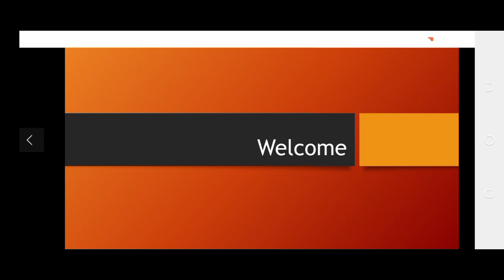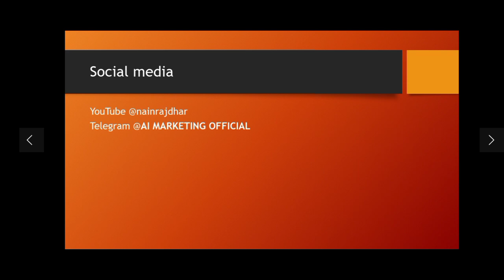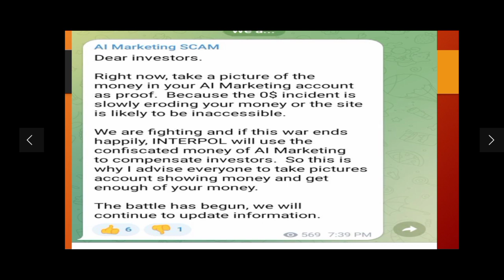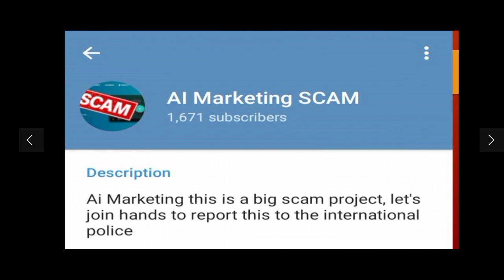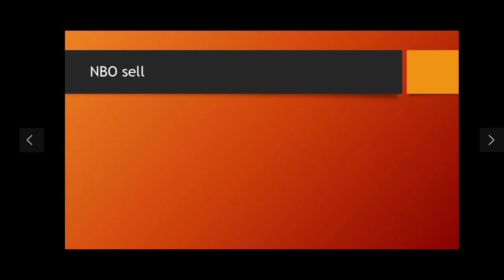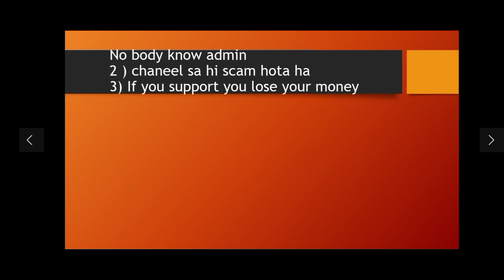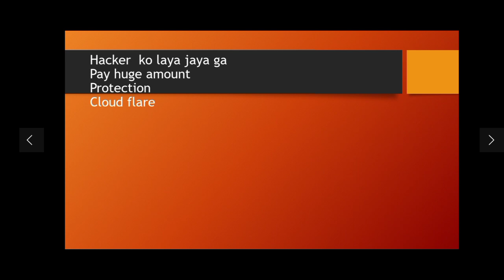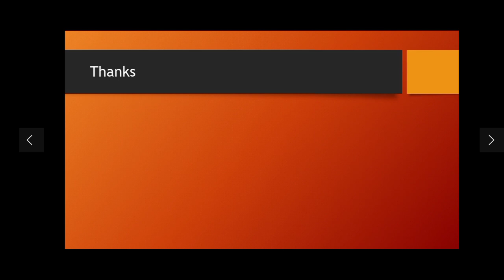ALERT ALERT Ai marketing scamer Group || Ai marketing misleading information Group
ai.marketing
ai.marketing scam or legit
ai.marketing reviews
ai.marketing شرح
ai.marketing withdraw
ai.marketing makerbot
how ai marketing works
how to use ai marketing
how to withdraw money from ai marketing
ai marketing
ai marketing reviews
aimarketing
ai.marketing top up
how to top up ai marketing
make money online
ai.marketing compounding
inb network

AI Marketing Withdrawals Update
ai marketing
ai marketing update
ai marketing latest news
ai marketing good news
ai marketing news
how to withdrawal ai marketing
ai marketing me withdrawal kese kare
ai marketing update news
ai marketing latest update news today
ai marketing withdrawal update today
ai marketing withdraw
ai marketing withdrawal
aimarketing

ai marketing news
marketing digital
marketing
facebook ads
ai marketing retrait
ai marketing
ai marketing retrait
ai marketing france
ai gestion
ai marketing nouvelle
ai marketing news
ai marketing reunion
ai marketing carte
ai marketing francais
ai marketing robot
ai marketing gains
ai marketing nouveauté

ai marketing enquete
aimarketing
ai.marketing france
aimarketing scam
ai marketing : ce nest pas fini ! (on a tracé la pub ?)
my project 3.0
retrait
лидер тв
денис лидер тв
denis leader tv
leader tv
ai marketing
ai marketing развод
ai marketing отзывы
заработок в интернете
аи маркетинг
ai.marketing
ai marketing пирамида
финансовая пирамида
аи маркетинг пирамида
аи маркетинг отзывы
аи маркетинг лидер тв
ai marketing leader tv
finiko
finiko scam
финико скам
пирамида финико
finiko разоблачение
finiko отзывы
финико скам токен
финико
токен fnk
курс fnk

marketing uses artificial intelligence technologies to make automated decisions based on data collection, data analysis, and additional observations of audience or economic trends that may impact marketing efforts. AI is often used in marketing efforts where speed is essential. AI tools use data and customer profiles to learn how to best communicate with customers, then serve them tailored messages at the right time without intervention from marketing team members, ensuring maximum efficiency. For many of today’s marketers, AI is used to augment marketing teams or to perform more tactical tasks that require less human nuance.

AI marketing use cases include:

data analysis
natural language processing
media buying
automated decision making
content generation
real-time personalization
ai marketing is real or fake
ai marketing lettest update today
networks marketing
ai marketing budget problems
ai marketing update tamil
lattestupdate
aimarketingtodayupdate
aimarketinglatestupdate
aimarketing
aimgrketingtodayupdate
ai marketing avis
meetingupdates
ai marketing new top-up start
0 sale problem
ai marketing latest update in hindi
aim
ai marketing presentation
ai marketing history
ai marketing withdrawal

h AVERTISSEMENT
L'investissement est un secteur à haut risque, je ne suis pas conseiller financier, je partage uniquement du contenu dans le but de vous informer des opportunités existantes sur le web.
Investir repose entièrement sur votre décision, votre capital peut être perdu à tout moment.
Si vous ne souhaitez pas prendre de risque, veuillez quitter cette vidéo.
ai marketing
ai marketing retrait
ai marketing france
ai gestion
ai marketing nouvelle
ai marketing news
ai marketing reunion
ai marketing carte
ai marketing francais
ai marketing robot
ai marketing gains
ai marketing nouveauté
ai marketing enquete
aimarketing
ai.marketing france
aimarketing scam
nainrajdhar
retrait